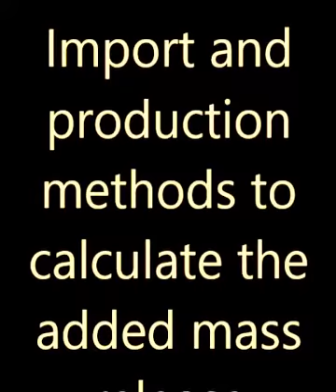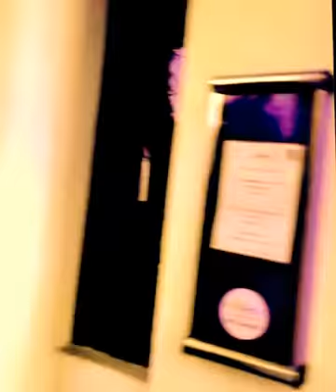Reg Charlesworth Import and production methods to calculate the added mass release video 2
This piece comprises sound recordings made in Sussex in March 2014. Produced by Reg Charlesworth. Hare Krishna people were nearby at one point and a musician in the Pavilion Gardens. All sounds were recorded live out and about in Brighton and Eastbourne.